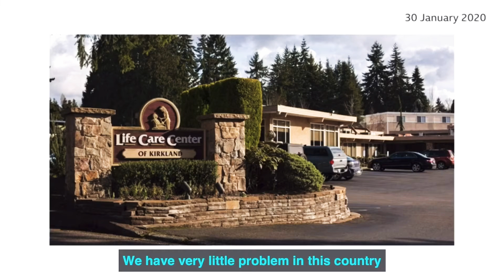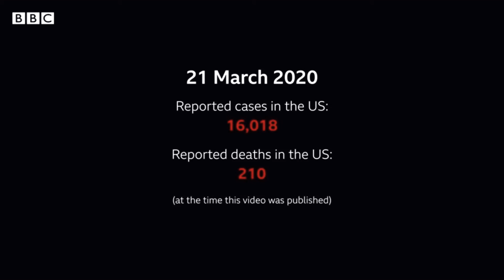Coronavirus 60 days in 60 seconds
The first case of Covid-19 in the United States appeared in Seattle, Washington, on 21 January. Two months later, President Donald Trump has declared a national emergency as the country battles to control the pandemic. More than 200 people have died.